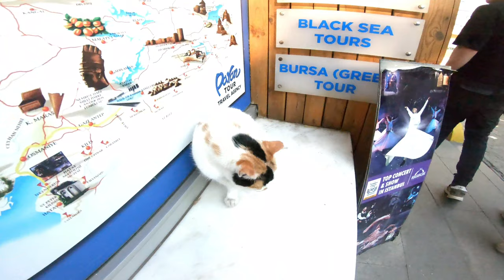شاهد مسجد السلطان احمد في اسطنبول🇹🇷 تركيا🇹🇷 وجولة الشارع حول ساحة المسجد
دخلت مسجد السلطان احمد تركيا🇹🇷من الداخل وجولة في ساحة المسجد والشوارع المحيطة بالمسجد حاجة في قمة الروعة المكان مليان فنادق ومطاعم ومناطق سياحية